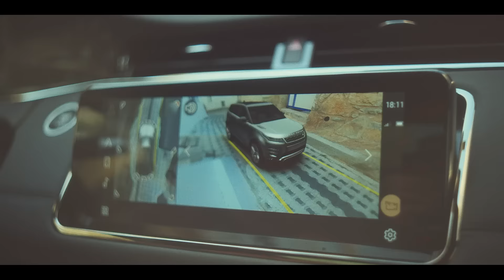Mükemmele Giden Yol - Bodrum | Land Rover Türkiye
"Bazen en iyiye ulaşma tutkusu zorlu bir yolculuğa çıkmamıza neden olabilir. Ancak mükemmele ulaşmak için mücadele etmek ve mücadeleden vazgeçmemek gerekir. İşte ben bu yola, mükemmele giden yol diyorum."

Şef Fatih Tutak ile Mükemmele Giden Yol serisindeki ilk durağımız Bodrum. Şefin, TURK için hazırlayacağı tabağı için çıktığı Bodrum yolculuğunun hikayesini, Land Rover Türkiye YouTube kanalından izleyebilirsiniz.

Şefin Bodrum lezzetleri için düşünceleri ve kültürel harmoninin önemine dair keyifli sohbetini OneLife Blog'dan okuyabilirsiniz.